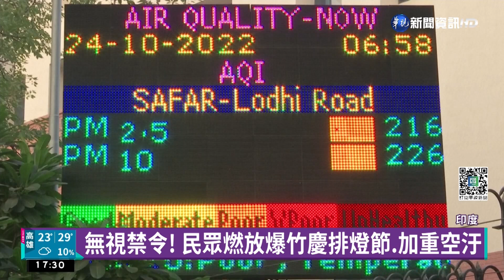印度聖城迎"排燈節" 點亮157.6萬盞油燈創紀錄｜華視新聞 20221025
印度在10月24日慶祝排燈節，過去兩年受到疫情影響，未能盛大舉行，如今隨著疫情趨穩，宗教熱情再次釋放，聖城「阿尤德亞」出動2萬名志工，在河堤以157萬6000盞油燈，排列出各種圖形，創下排列最多油燈的金氏世界紀錄，總理「莫迪」也親自出席同慶，也點燈象徵「光明驅走黑暗、良善戰勝邪惡」。不過，為了慶祝排燈節，民眾大量燃放爆竹，也導致印度空氣汙染加重，在排燈節當天，首都新德里是一片霧茫茫，空氣品質直接被標記為「危險」。